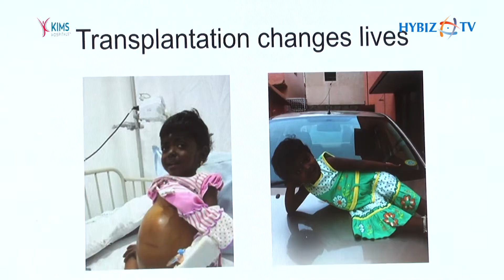Paediatric Liver Transplantation Awareness Program | Vijay Devarakonda | Hybiztv